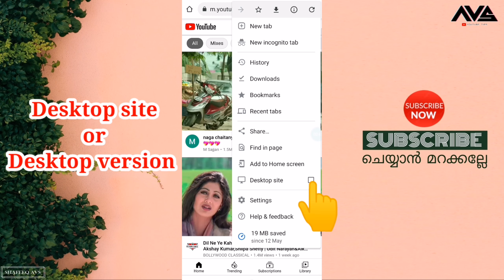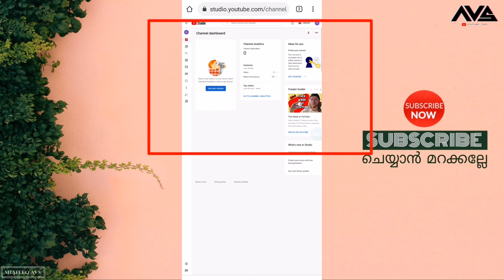how to solve YouTube studio not open in chrome problem- Youtube Studio not open in chrome mobile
ഹായ് ഫ്രണ്ട്‌സ്. പുതിയതായി യൂറ്റൂബിലേക്ക് കടന്നു വരുന്നവർക്കായാണ് ഈ ചാനൽ പ്രവർത്തിക്കുന്നത്. അത് കൊണ്ട് തന്നെ യൂടൂബിനെ കുറിച്ചുള്ള വീഡിയോസായിരിക്കും ഈ ചാനലിൽ കൂടുതലായും വരുന്നത്.

SEARCH INCLUDES:-
1-youTube Studio not open in Chrome browser
2-youTube Studio not open problem
3-youtube studio not open problem solve
4-youtube studio not open
5-youtube studio problem solve
6-chrome youtube studio problem
7-how to solve YouTube studio not open in chrome problem
8- Youtube Studio not open in chrome mobile
9-google chrome me youtube studio open nahi ho raha
10-youTube Studio Chrome browser me open Nahin ho raha
11-youTube Studio not open problem solved
12-how to fix YouTube Studio not open problem
13-youtube studio not open chrome
14-Yt studio not open in chrome